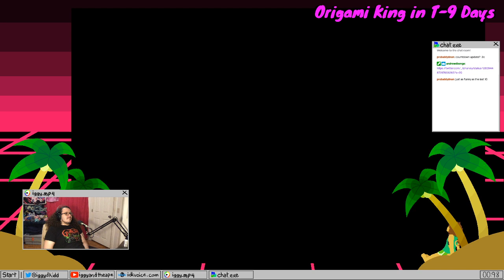Paper Mario Marathon Part 4